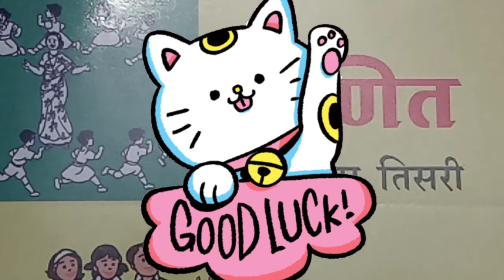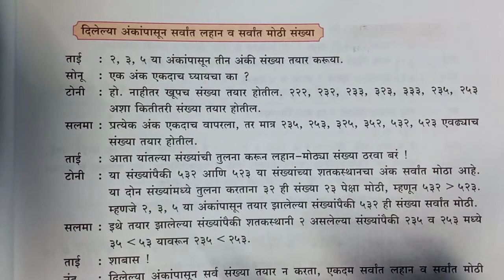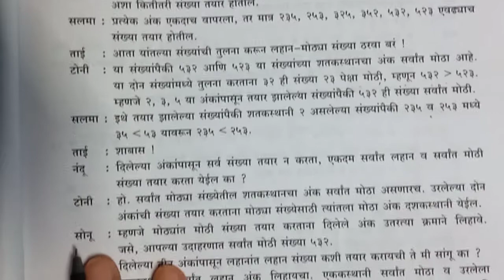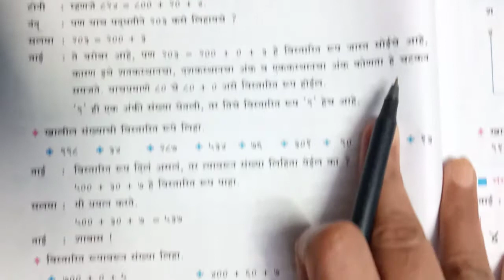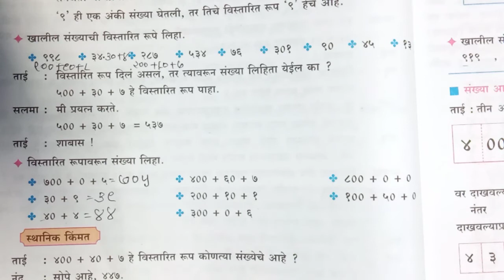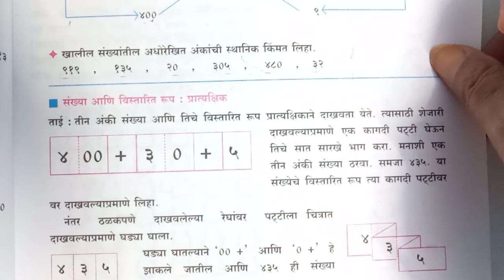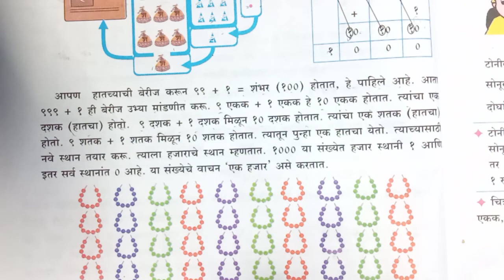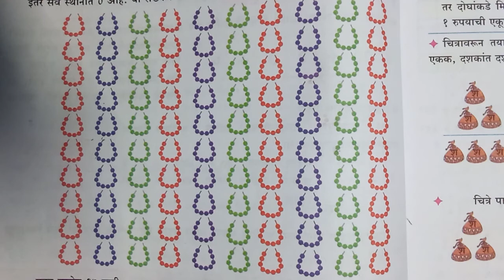३री, गणित 😊 संख्याज्ञान अतिशय सोप्या भाषेत समजावून सांगितले आहे 😃 नक्की पहा 👍💯👏👏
मराठी माध्यमातील मुलांसाठी नवीन चेनल नागरत्ना मराठी चेनल लवकर सबस्क्राईब करा आणि पुढे फारवर्ड करा 🙏👍💯